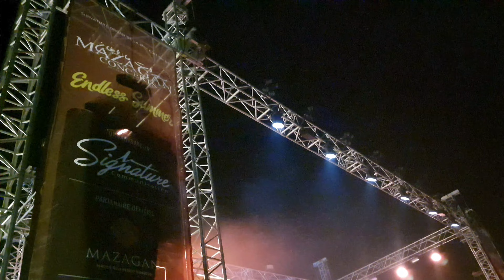قادر الجبوني . جديده وإعجابه بهذا المنتجع السياحي